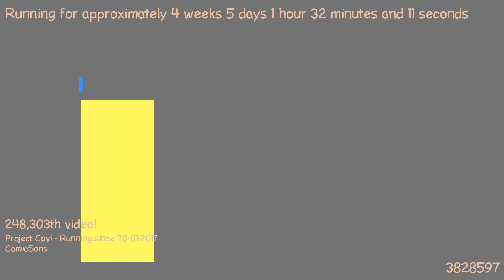1487806576 - Webdriver Cavi - H